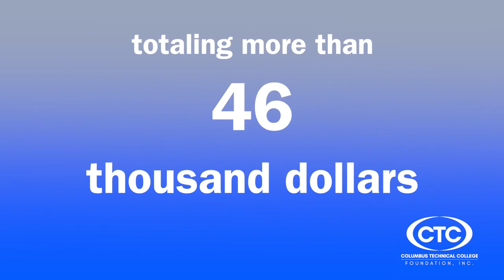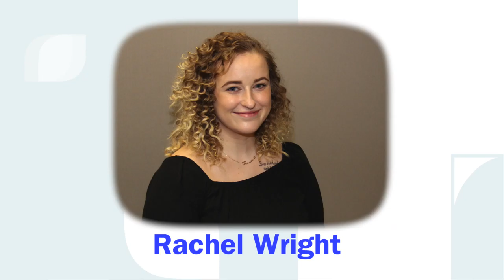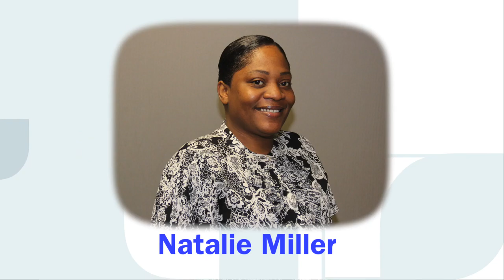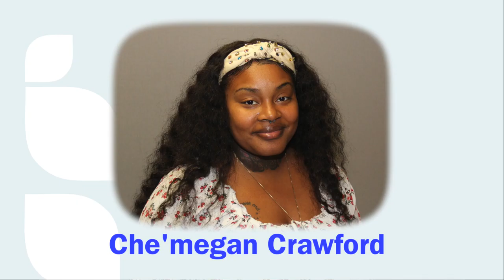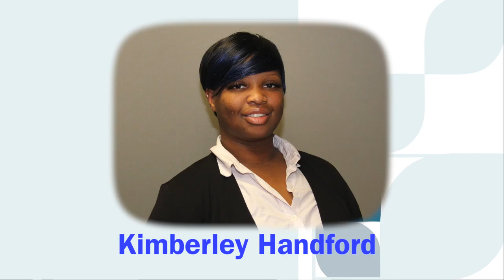Columbus Technical College 2020 Virtual Scholarship Award Presentation Z HE 3:14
JHK Fansub Group, founded in 2013, is a nonprofit organization aiming to provide its members with a platform for practising translation skills. A fansub (short for fan-subtitled) is a version of a foreign film or foreign television program which has been translated by fans (as opposed to an officially licensed translation done by professionals) and subtitled into a language other than that of the original.

Join us:

QQ Group # 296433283 Q群号